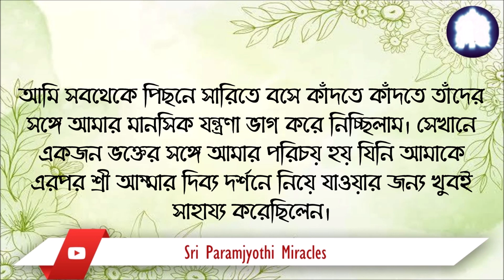MIRACLE OF SRI KALKI